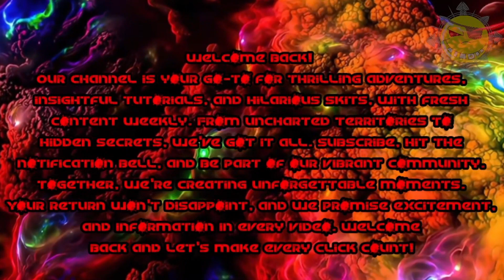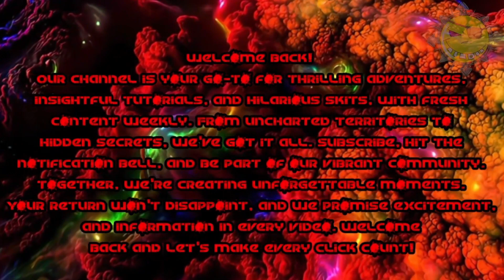HELLDIVERS 2 Deactivate Termicide Towers